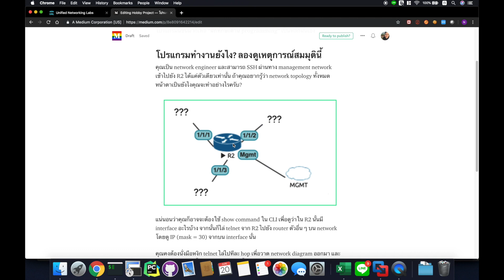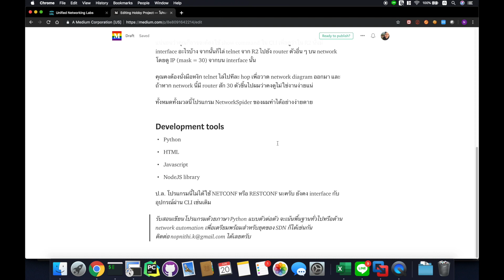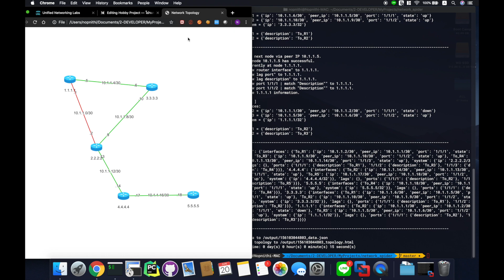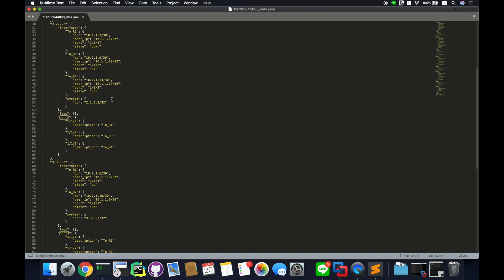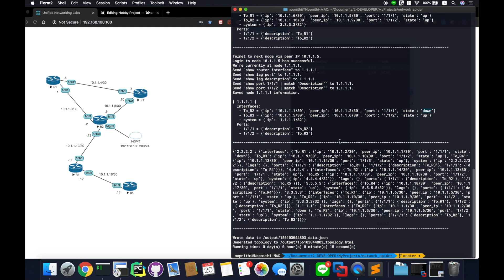โปรแกรมวาด network topology แบบอัตโนมัติด้วยการ trace บน network